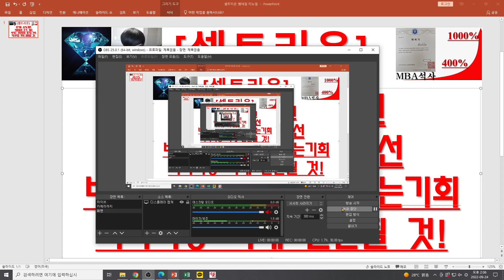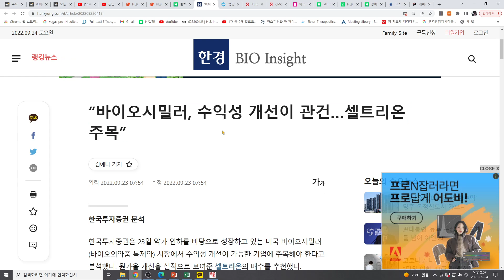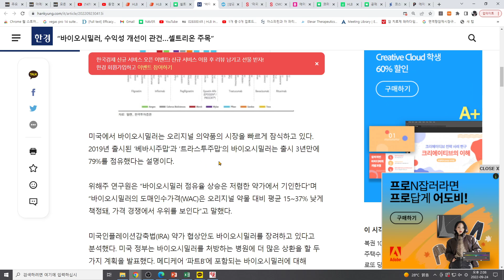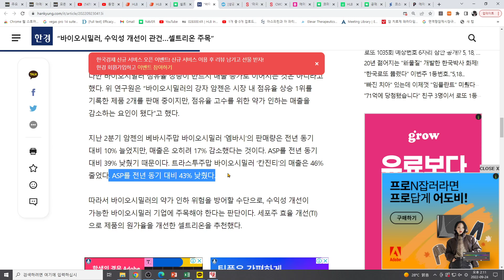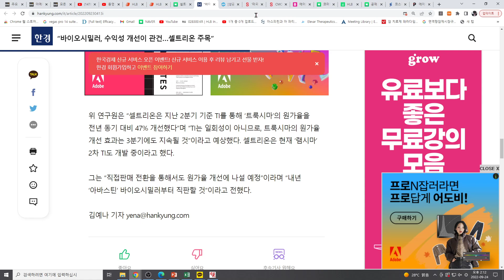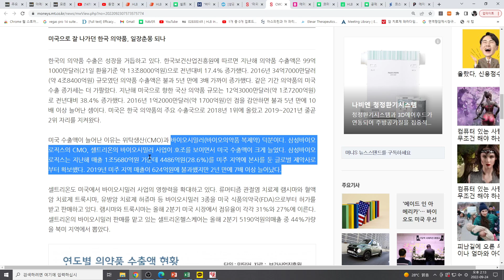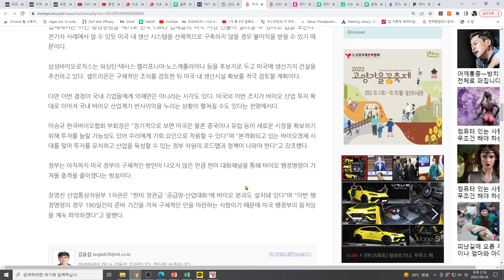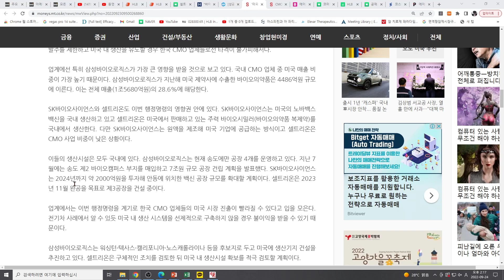[주식투자]셀트리온(원가율 47%개선직판통한 추가 개선바이든 행정명령 위기는기회미국시장 확대 발판 될 것!)